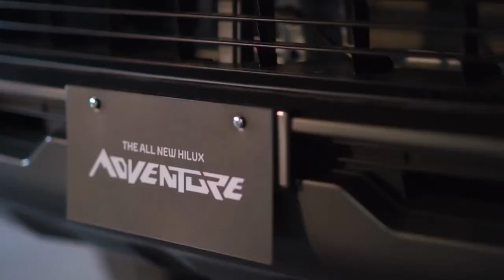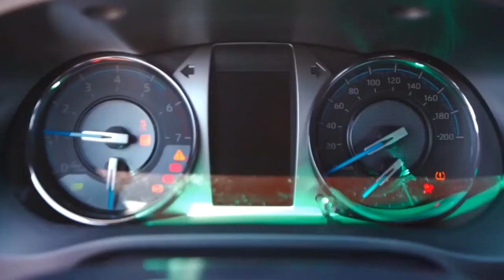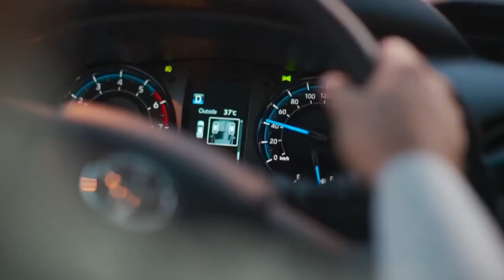2021 Toyota Hilux Promo Videos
The 2021 Toyota Hilux has turned up the heat on the hotly contested utility market with a more powerful turbo-diesel engine, more capability and a tougher exterior design.
More than 18 million have been sold globally,
The 2021 Toyota Hilux features a bolder, tougher-looking face on most variants and a beefed up 2.8-litre turbo diesel engine that offers 15% more power and 11% more torque than its predecessor. It doesn’t just look more powerful; it is more powerful.